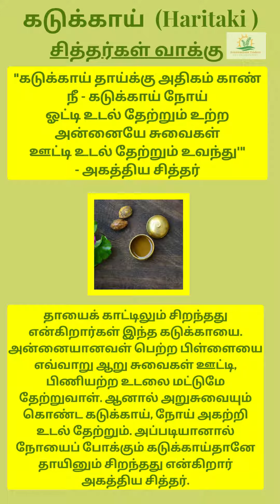KADUKAI BENEFITS / ABOUT KADUKAI/ BENEFITS OF KADUKAI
Title: KADUKAI BENEFITS / ABOUT KADUKAI/ BENEFITS OF KADUKAI

பல வகையான அறிய வகையான மூலிகைகள் நமது நாட்டில் அதிகம் விளைகின்றன. இவற்றில் பலவும் அக்காலம் முதலே நமது நாட்டின் பண்டைய மருத்துவ முறைகளான சித்த மருத்துவம், ஆயுர்வேதம் போன்றவற்றில் பயன்படுத்தபட்டு வந்திருக்கிறது. “கடுக்காய்” அப்படிபட்ட மூலிகைகளில் ஒன்று. இந்த கடுக்காயில் அக்காயின் மேற்புற தோல் ஓடுகள் மட்டுமே மருத்துவ குணம் கொண்டவை. கடுக்காய் விதைகள் சிறிது நச்சு தன்மை வாய்ந்தவை எனவே அவற்றை பயன்படுத்தக்கூடாது.

It's just an introduction of Kadukai.